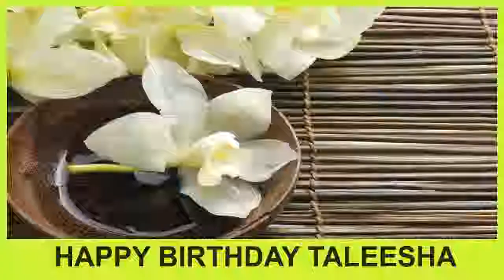Taleesha SPA - Happy Birthday